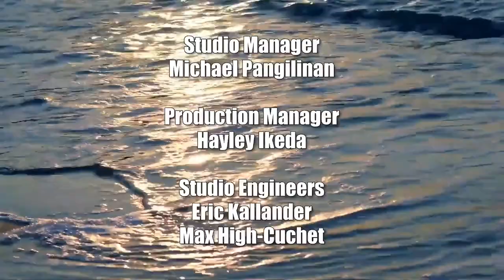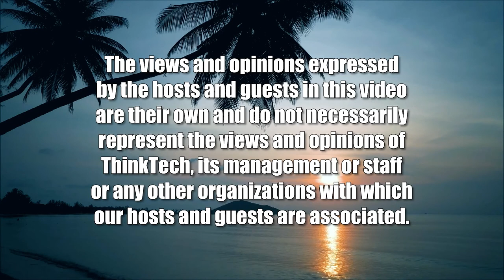The Status of Diversity in New York City (Community Matters)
Is it Changing These Days, and in What Way.  The host for this show is Jay Fidell.  The guest is Roopmati Khandekar.

Our New York correspondent Roopmati Khandekar helps us understand diversity in New York, in the streets, shops, restaurants, museums and the UN.  Is there racism or bigotry, or are people friendly and tolerant with each other.  Is that changing in one way or the other.  How do people in New York feel about the racism and bigotry in the American South and in the GOP.  How do they feel about migration, immigration and atrocities and war crimes, as in Ukraine.  What do people say about it.